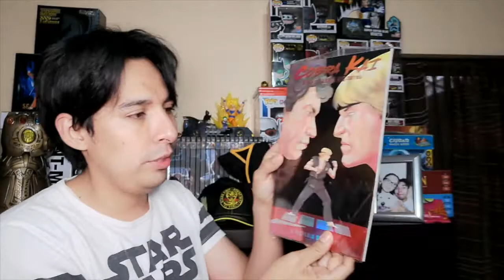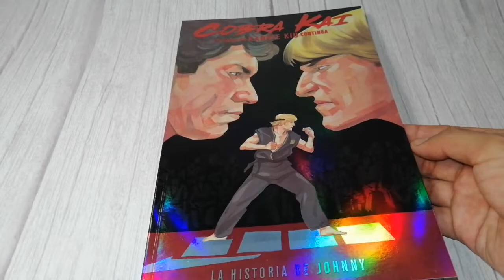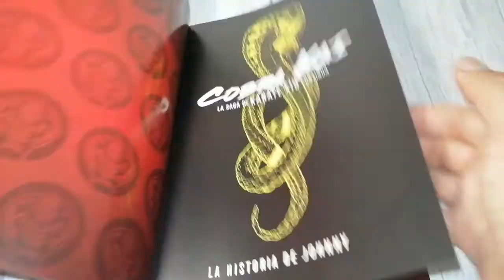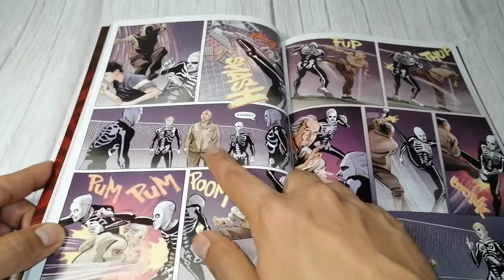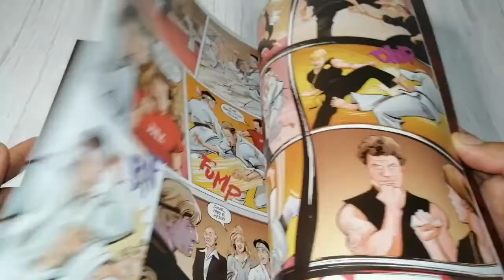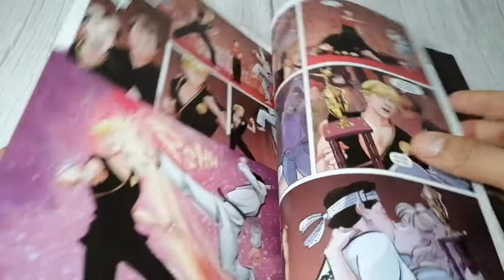KIT COBRA KAI | EDITORIAL KAMITE | REVISIÓN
KIT COBRA KAI | EDITORIAL KAMITE